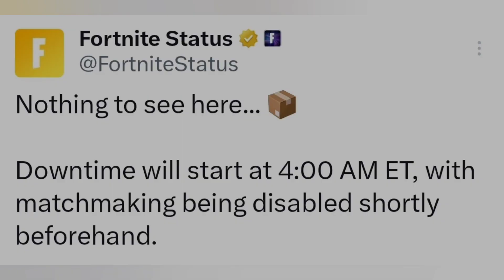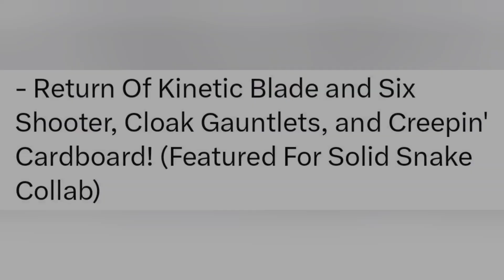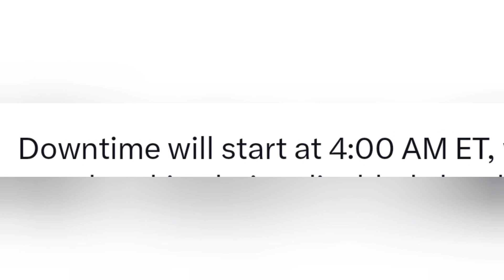Fortnite v28.10 Update Patch Notes..! (Solid Snake, Secret Styles, Unvaults, LEGO + More!!)